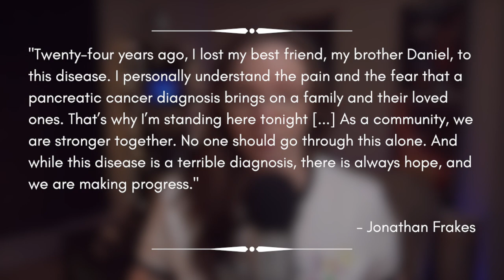Swink, Shimerman and Frakes at PanCAN Voices in Action. Plus Star Trek matte paintings for auction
Kitty Swink, Armin Shimerman and Jonathan Frakes share their stories at the Pancreatic Cancer Action Network’s “Voices in Action” event; Heritage Auctions is offering up Star Trek matte paintings next month; and this week’s Star Trek history.

Produced by Alison Pitt and written by Chris Peterson and Jack Brown

IN THIS VIDEO:
🎙 Blue Yeti mic
🌟 Star lights
🖖 Light-up Enterprise
🌔 Moon in my room
☁️ Molekule air purifier